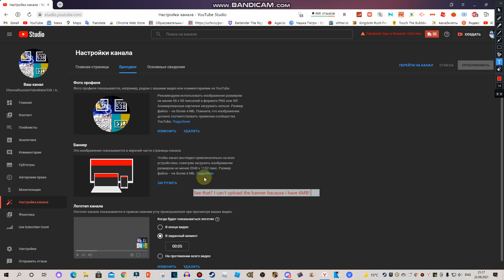Proof that i can't upload Josefin Sans Malaysian Independence Day banner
I can't upload Josefin Sans Malaysian Independence Day banner because i have 6MB! Now i need 5MB!